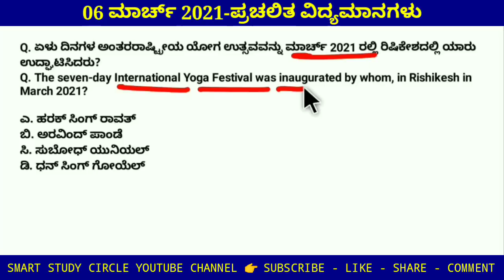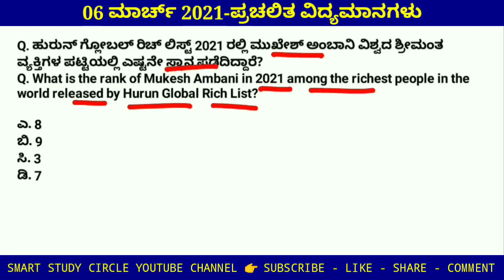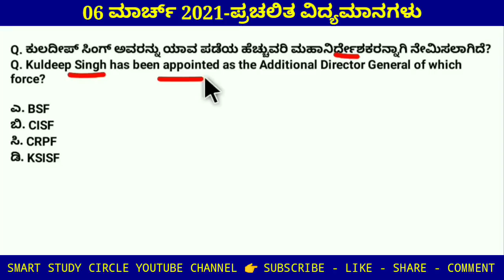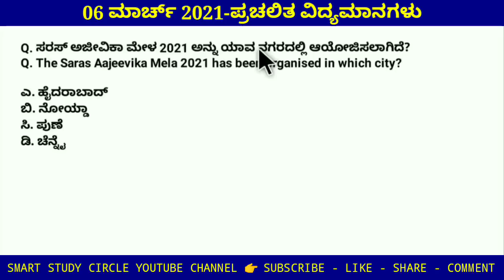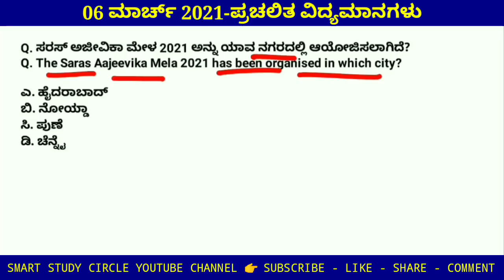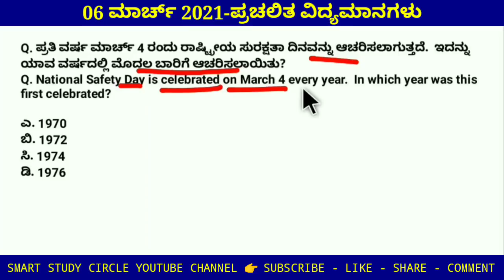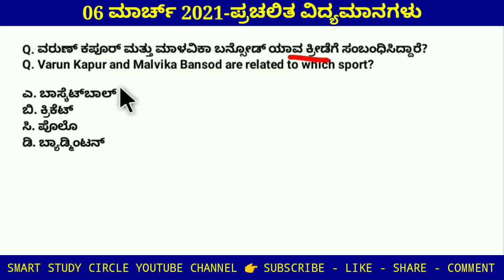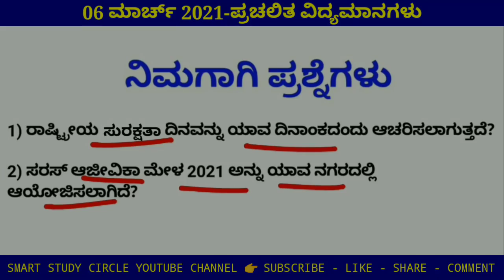6 March 2021 Daily Current Affairs in Kannada | ಮಾರ್ಚ್ ಪ್ರಚಲಿತ ಘಟನೆಗಳು | FDA SDA PSI 2021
FDA SDA PSI PC ಎಲ್ಲ Top-50 ಜಿಕೆ Crash Course ವೀಡಿಯೋಗಳನ್ನು ವೀಕ್ಷಿಸಲು ಕೆಳಗಿನ ಲಿಂಕ್ ಕ್ಲಿಕ್ ಮಾಡಿ

ಎಲ್ಲ ದ್ವಿತೀಯ ಪಿಯುಸಿ ಇತಿಹಾಸ ಅಧ್ಯಾಯಗಳನ್ನು ವೀಕ್ಷಿಸಲು ಕೆಳಗಿನ ಲಿಂಕ್ ಕ್ಲಿಕ್ ಮಾಡಿ

6 ನೇ ತರಗತಿ NCERT ಭೂಗೋಳಶಾಸ್ತ್ರಗಳ ವೀಡಿಯೋ ವೀಕ್ಷಿಸಲು ಕೆಳಗಿನ ಲಿಂಕ್ ಕ್ಲಿಕ್ ಮಾಡಿ

8 ನೇ ತರಗತಿ ವಿಜ್ಞಾನದ ಎಲ್ಲ ವೀಡಿಯೋಗಳನ್ನು ವೀಕ್ಷಿಸಲು ಕೆಳಗಿನ ಲಿಂಕ್ ಕ್ಲಿಕ್ ಮಾಡಿ

ನೀವು Signal ಆಪ್ ಬಳಸುತ್ತಿದ್ದರೆ, ಸಿಗ್ನಲ್ ಆಪ್ ನಲ್ಲಿ ನಮ್ಮ ಗ್ರುಪ್ ಗೆ ಜಾಯಿನ್ ಆಗಲು ಕೆಳಗಿನ ಲಿಂಕ್ ಕ್ಲಿಕ್ ಮಾಡಿ 👇

Indian History,
Karnataka History,
Indian Geography,
Indian Polity,
Indian Constitution,
Indian Economy,